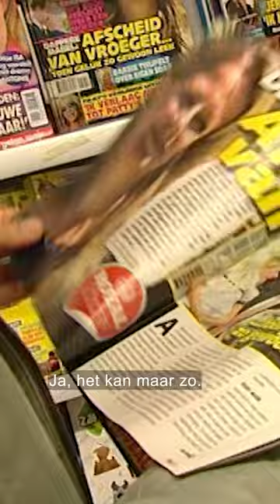‘Je ziet het, ik doe ook gewoon boodschappen’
‘Als je alleen maar handtekeningen staat uit te delen, dan denk ik, dat is niet de bedoeling, want dan ben je twee uur lang aan het shoppen’, aldus René Le Blanc! 😅
Elke woensdag op TV Gelderland duiken we ons archief in. Wil je de hele uitzending van 'Ik geloof in mij' uit 2014 terugkijken? Check